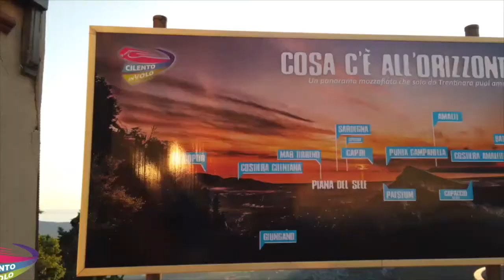87 eleonora e giorgia 19 09 2020